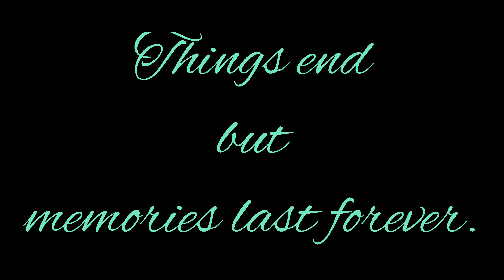പഴയ്യ കാലത്തേക്ക് ഒരു എത്തിനോട്ടം/ഓലകളിപാട്ടങ്ങൾ/ Coconut Leaf craft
പഴയ്യ കാലത്തേക്ക് ഒരു എത്തിനോട്ടം

ഓലകളിപാട്ടങ്ങൾ/ Coconut Leaf craft
പഴയകാല ഓർമ്മകൾ

ഓലപന്ത്
പമ്പരം/കാറ്റാടി
വാച്ച്
 മോതിരം
കണ്ണട
ഓലപാമ്പ്